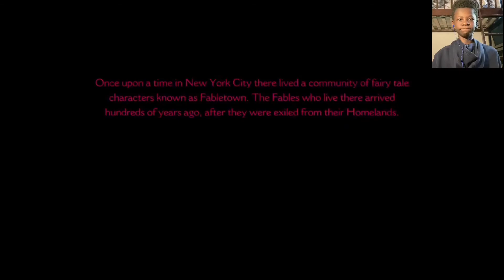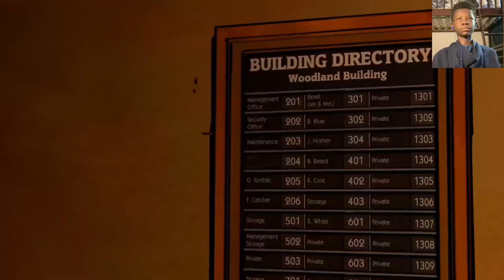I CANT BELIEVE THEY DID THIS!!!(THE WOLF AMONG US)EPISODE 1 PART 1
hope u enjoyed more soon!! L+S+C